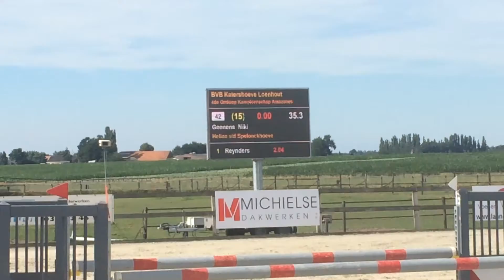Helios van de spelonckhoeve s winnende kampioene ronde !!! Clear round ❤️Belgisch kampioenschap amaz